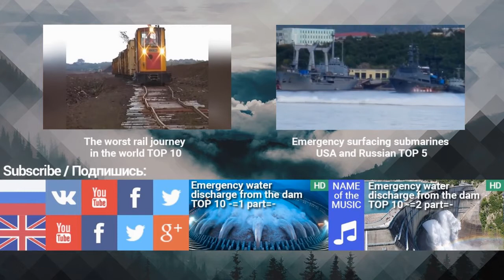TOP 10 MOST POLLUTED TRAINS IN THE WORLD -=HD=- -=1 PART=- | TOP Weapons